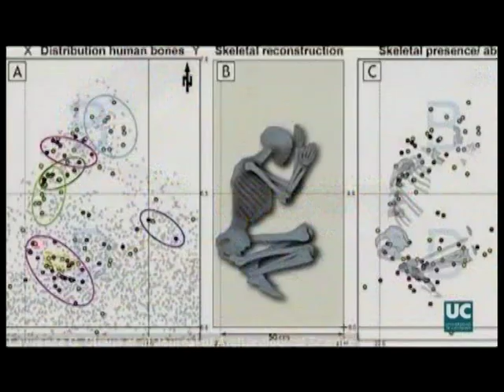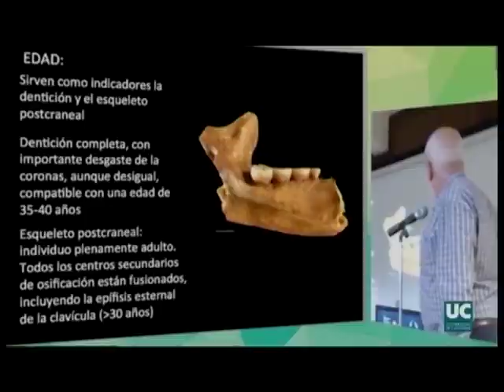La amenaza del ocio nocturno I Informativo PopularTV Cantabria I 28 junio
Actualización datos COVID: los datos empeoran un día más, 109 positivos nuevos, relacionados con el ocio nocturno. Santander podría situarse mañana en nivel 3
Vacunación: 56.300 nuevas vacunas esta semana
UIMP: Pedro Duque o César Tolosa, esta semana en la UIMP
Parlamento: última semana de pleno, que se cierra con el debate del Estado de la Región
IMD: comienzan los cursos de verano del Instituto Municipal de Deportes
Cuevas de Cantabria: presentada la nueva campaña de estudios arqueológicos
El Juyo: este mes se concluye el informe sobre los daños en las cuevas
Filmoteca: una semana llena de actividades